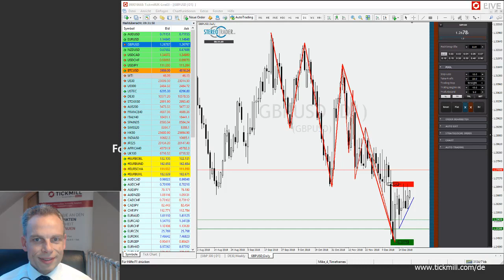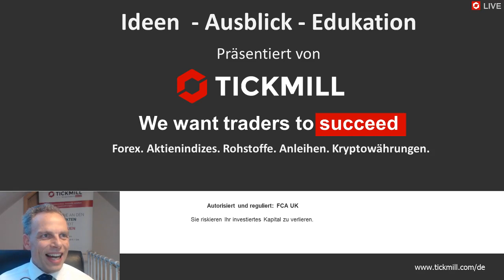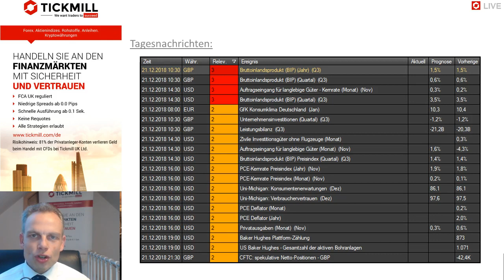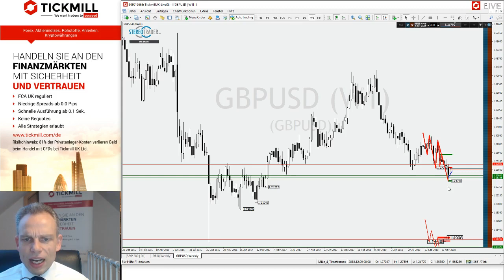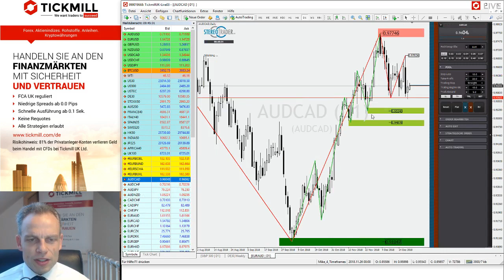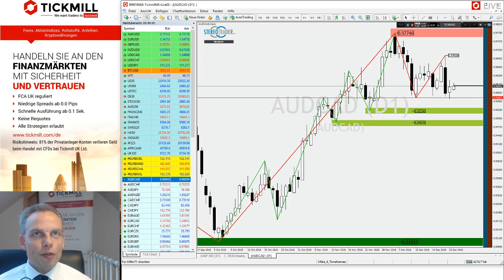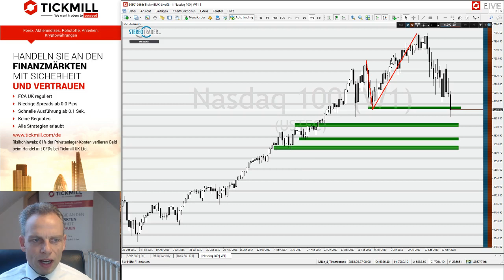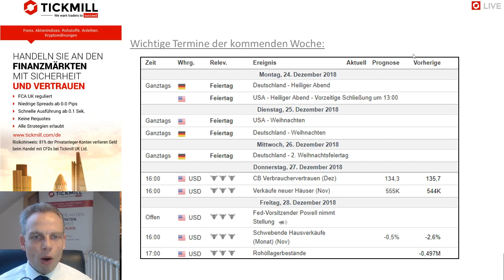AUDCAD vor starkem Downmove? – Videobesprechung zu Tickmill's Handelsideen für den 21.12.2018